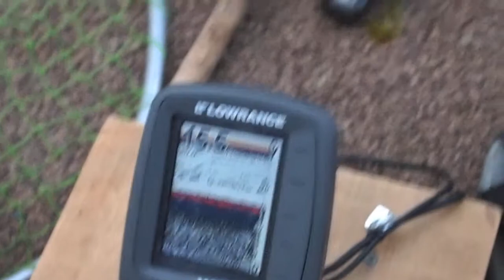E-PL1 Test Video.mov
Unedited footage from my E-PL1 camera.  The last have is after the update on the software from Olympus it is supposed to improve the auto focus.